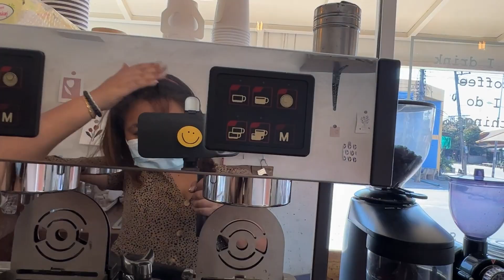CAFE VLOG ☕️🥤 // EP.02 ถึงเธอจะแต่สั่งชาเย็น แต่เราก็ไม่เคยเย็นชานะ :)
สวัสดีค่ะหายไปนานเลยย
ขอบคุณทุกๆยอดวิวเลยนะคะ
ดีใจและเขินมากเลยค่ะ แฮะๆ
ร้านเราเป็นร้านเล็กๆตั้งอยู่ที่ สี่แยกบ้านเมืองเก่า
อ.เกษตรสมบูรณ์ จ.ชัยภูมิค่ะ